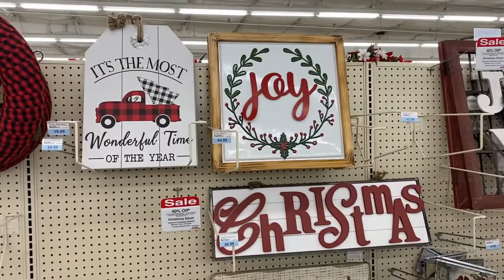Papai pegou Mamá na creche + Fomos na Farm & Fleet